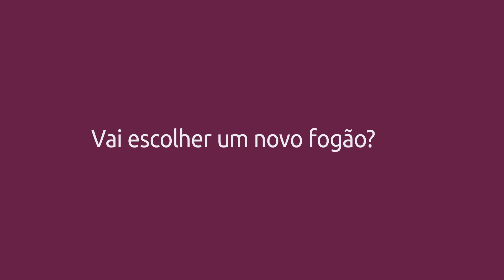Novos Fogões Mueller 4 e 5 bocas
Conheça o fogão perfeito para quem não gosta de perder tempo!
O Fogão Mueller com mesa em Inox traz design e praticidade em um só produto e com funcionalidades que deixam sua cozinha ainda mais bonita e sua rotina mais prática.

📌 Conheças algumas das funcionalidades dos novos Fogões Mueller com Mesa em Inox
MFI5BF e MFI4BF

👉 mesa em aço inox, toda a durabilidade que você já conhece;
👉 tampa de vidro temperado, para proteger seu fogão e sua cozinha;
👉 queimador tripla chama, para economizar seu tempo;
(na versão com 5 bocas)
👉 grades duplas em aço com acabamento esmaltado, mais segurança para cozinhar e facilidade para limpar;
👉 acendimento automático, é só clicar e acender;
👉 Interior do forno com esmalte total clean, para você se dedicar à comida e não se preocupar com a limpeza.

🔸Em breve nas lojas, nas versões 4 e 5 bocas e nas cores branco e preto